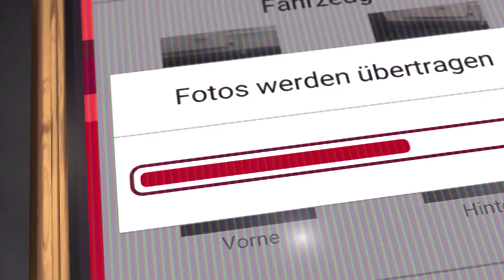Kfz-Sofortregulierungsapp | Generali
Die neue Smartphone-App zur Sofortregulierung macht eine schnelle und kundenfreundliche Schadenregulierung für viele Kfz-Schäden in nur 2 Stunden möglich.